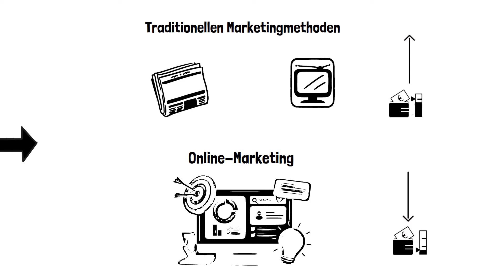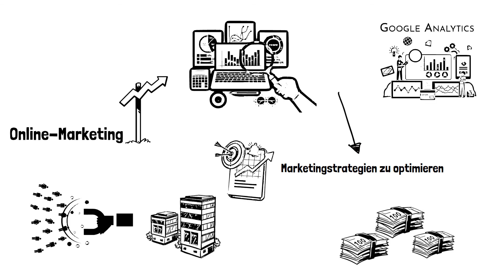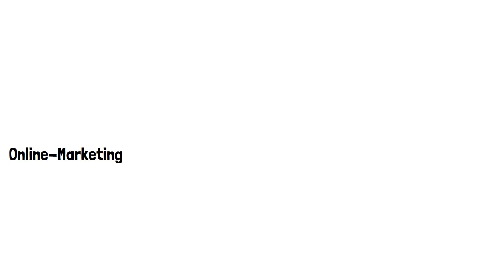Die Vorteile von Online-Marketing für Unternehmen (explain it simple - Erklärvideo)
Online-Marketing bietet Unternehmen zahlreiche Vorteile. Der erste und vielleicht offensichtlichste ist die Möglichkeit, ein weltweites Publikum zu erreichen. Die Grenzen der traditionellen Marketingmethoden werden durch die globale Natur des Internets aufgehoben. Unternehmen können ihre Produkte und Dienstleistungen überall auf der Welt anbieten, ohne physische Präsenzen in diesen Bereichen haben zu müssen. Dies erweitert den potenziellen Kundenkreis erheblich.

Ein weiterer Vorteil ist die Kosteneffizienz. Im Vergleich zu traditionellen Marketingmethoden wie Printwerbung oder Fernsehwerbung sind die Kosten für Online-Marketing oft deutlich niedriger. Darüber hinaus ermöglicht Online-Marketing eine präzisere Zielgruppenansprache. Durch Datenanalyse und Verbraucherverhalten können Unternehmen genau die Menschen erreichen, die am wahrscheinlichsten an ihren Produkten oder Dienstleistungen interessiert sind. Dies erhöht die Effizienz der Marketingbemühungen und senkt die Kosten pro Neukunde.

Die Flexibilität des Online-Marketings ist ein weiterer bedeutender Vorteil. Marketingkampagnen können schnell und einfach angepasst werden, um auf Veränderungen in der Marktnachfrage oder auf das Feedback der Verbraucher zu reagieren. Dies ist bei traditionellen Marketingmethoden oft nicht so einfach möglich.

Online-Marketing bietet auch eine verbesserte Möglichkeit zur Messung und Analyse von Marketingbemühungen. Durch Tools wie Google Analytics können Unternehmen genau verfolgen, wie effektiv ihre Marketingstrategien sind, woher der Traffic auf ihrer Website kommt und was die Besucher auf ihrer Website tun. Diese Daten können verwendet werden, um Marketingstrategien zu optimieren und die Rendite der Marketinginvestitionen zu verbessern.

Schließlich ermöglicht Online-Marketing eine bessere Interaktion und Beziehungsaufbau mit den Kunden. Durch Social Media, E-Mail-Marketing und andere Online-Tools können Unternehmen direkter und persönlicher mit ihren Kunden kommunizieren. Dies kann zur Steigerung der Kundenbindung, des Vertrauens und letztendlich der Kundenzufriedenheit führen.

Zusammenfassend lässt sich sagen, dass Online-Marketing Unternehmen hilft, ihre Reichweite zu erweitern, Kosten zu senken, zielgerichteter zu werben, flexibler zu sein, ihre Marketingbemühungen effektiver zu messen und zu analysieren und stärkere Beziehungen zu ihren Kunden aufzubauen. Angesichts der zunehmenden Digitalisierung unserer Welt ist es für Unternehmen wichtiger denn je, eine effektive Online-Marketingstrategie zu implementieren.

Wenn Du Interesse an einem eigenen explain it simple Erklärvideo hast, besuche unsere oder nimm ganz einfach mit uns Kontakt auf. Wir freuen uns auf Deine Anfrage und beraten Dich gerne in einem kostenlosen Erstgespräch!

Dieses Erklärvideo wurde für die private, nicht-kommerzielle Nutzung produziert und veröffentlicht. Dieser Erklärfilm ist ohne Rücksprache oder schriftlicher Genehmigung für private Zwecke kostenfrei verwendbar. Bitte beachte jedoch, dass dieses Erklärvideo weder inhaltlich noch grafisch verändert werden darf. Bitte gib bei der Verwendung bitte stets explain it simple als Quelle an und verweise bei der Veröffentlichungen im Internet

Die Nutzung zu Bildungszwecken und die kommerzielle Nutzung, als auch Filmvorführungen ist eine Lizenzierung unsererseits erforderlich.

HIER FINDEST DU WEITERE ERKLÄRVIDEOS VON UNS

📞 explain it simple ► ☎ DE: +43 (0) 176 / 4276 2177 / AT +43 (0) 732 / 351 060 / CH: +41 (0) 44 / 551 4278